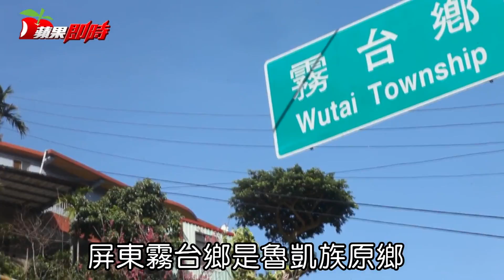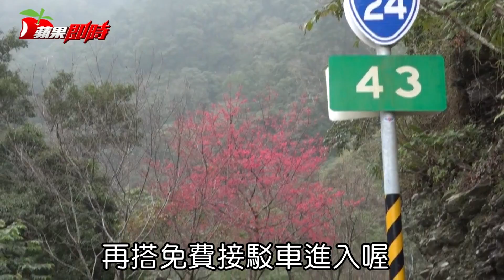【浪漫片】美炸了!屏東霧台鄉賞櫻正是時候 | 台灣蘋果日報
1月下旬到3月中旬期間，正是屏東縣霧台鄉櫻花盛開的時候。霧台鄉是西魯凱族的原鄉，櫻花季期間進入部落，隨處可見台灣山櫻盛開，櫻花集中的地區大約自台24線道路38公里處往東，一直到阿禮部落，約有10公里範圍，都可以看見路邊或山間的櫻花樹陸續開花中。